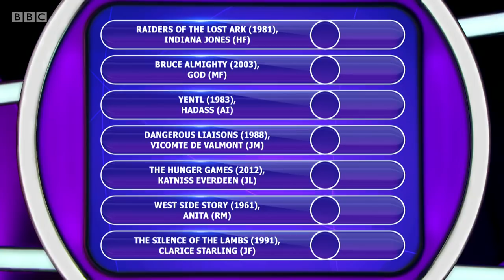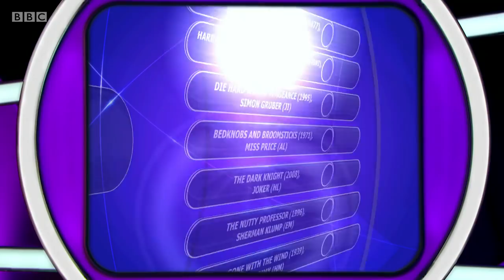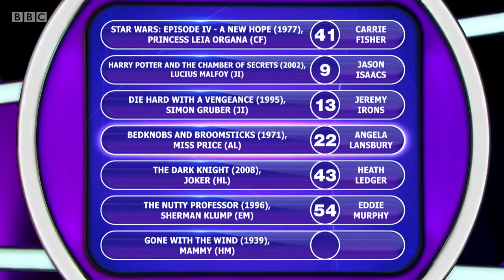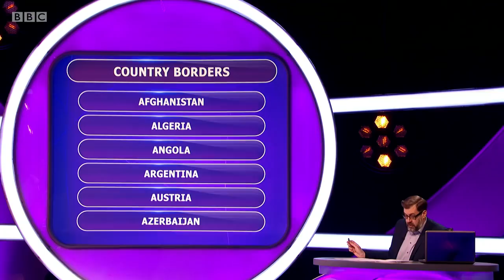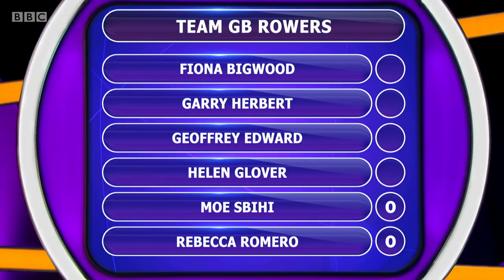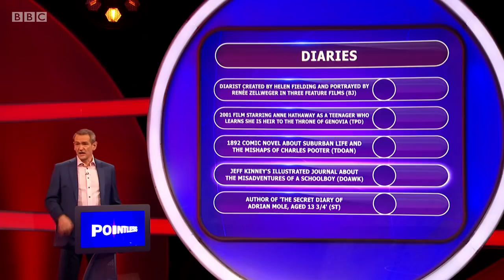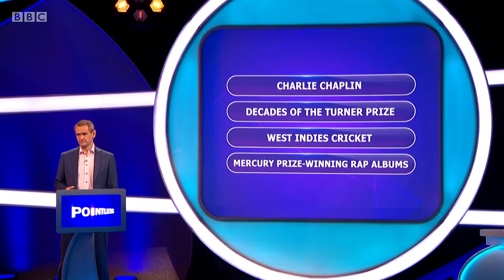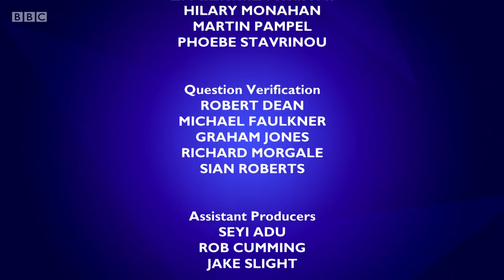Pointless Series 26 Episode 24